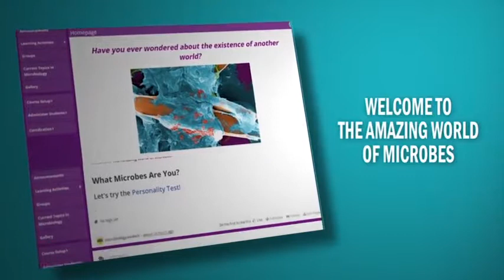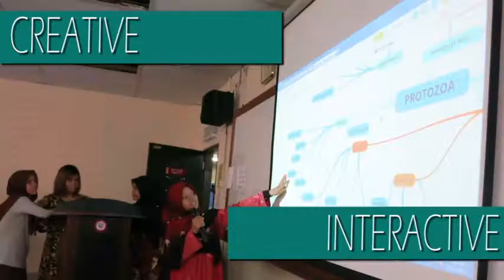PutraMOOC || MICROBES || Promo Video